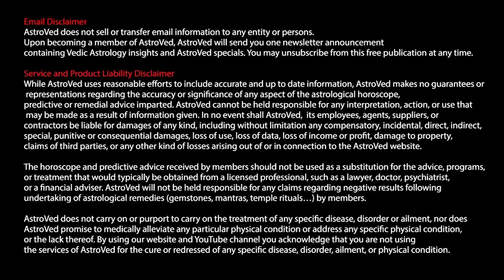மகரம் ஜனவரி மாத ராசிபலன் 2022 - Magaram January Matha Rasi Palan 2022 in Tamil